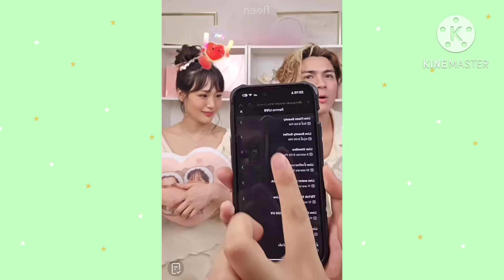กามินหึง‼️ ชาลีจีบใครในสตอเบอรี่ชีสเค้ก ❤️💕🌸